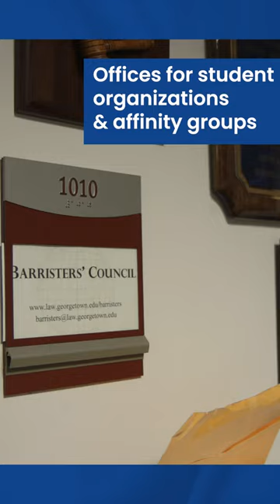Campus Life at Georgetown Law School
Here is a quick glance at campus life for Georgetown Law students. Hitting the highlights of our downtown campus and sharing a bit about what each building has to offer.